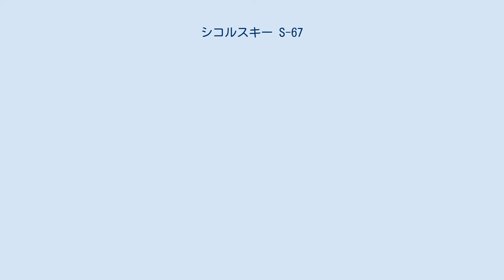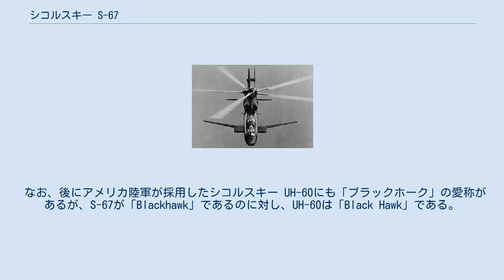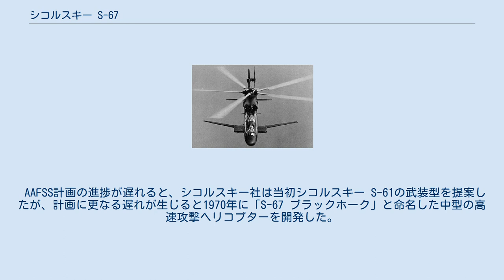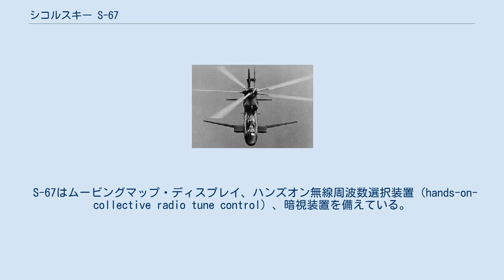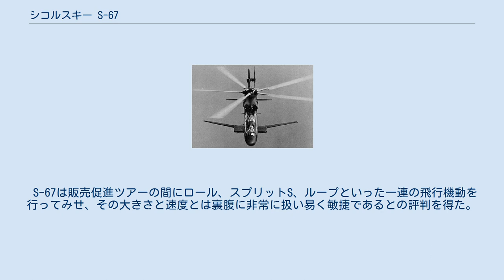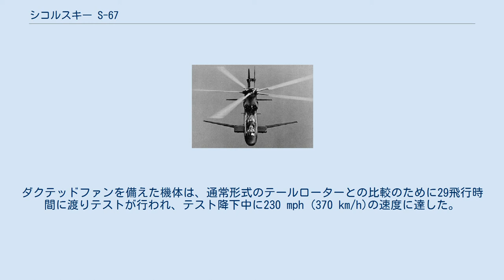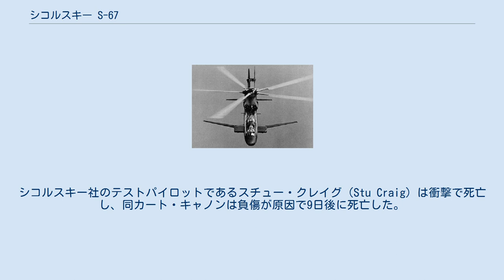シコルスキー S-67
シコルスキー S-67 ブラックホーク 飛行中のS-67（1972年） シコルスキー S-67 ブラックホーク（Sikorsky S-67 Blackhawk）は、アメリカ合衆国のシコルスキー・エアクラフト社の研究開発基金で自主開発された試作攻撃ヘリコプターである。
 シコルスキー S-61の動力系統周りと回転翼を流用したタンデム複座の機体で、各種兵装を搭載した攻撃ヘリコプターであるとともに、完全武装の兵員8名を戦場に輸送できる輸送ヘリコプターとしても設計されており、これは、同時期に開発されたソビエトのMi-24 ハインドと同様の設計思想である。
 試作機の性能は優秀で、回転翼航空機として2つの速度世界記録を樹立したが、航空ショーでのデモンストレーション飛行中に墜落炎上する事故を発生させてテストパイロットが死亡、試作機は全損し計画中止となった。
 なお、後にアメリカ陸軍が採用したシコルスキー UH-60にも「ブラックホーク」の愛称があるが、S-67が「Blackhawk」であるのに対し、UH-60は「Black Hawk」である。
 アメリカ陸軍は1964年8月1日に新型航空火力支援システム（Advanced Aerial Fire Support System：AAFSS）計画の提案要求（Request For Proposals：RFP）を発行した。
ロッキード社は無関節型ローターを採用した複合ヘリコプターのCL-840設計案を提出し、シコルスキー社はテールローターが高速になると90°回転して推進式プロペラとなる「ロータープロップ」（Rotorprop）を備えるS-66案を提出した。
S-66は短い固定翼を備え、出力3,400 shp (2,500 kW)のライカミング T55を搭載しており、速度200ノット (370 km/h)と短時間であれば250ノット (460 km/h)を発揮するように設計されている。
 1965年2月19日に陸軍はロッキード社とシコルスキー社と更なる研究開発の契約を結び、11月3日にAAFSS計画にロッキード社案を選定したと発表した。
陸軍は、ロッキード社案の方が安価で早期の実現性があり、シコルスキー社案のロータープロップ方式よりも技術的リスクが小さいと判断した。
 AAFSS計画の進捗が遅れると、シコルスキー社は当初シコルスキー S-61の武装型を提案したが、計画に更なる遅れが生じると1970年に「S-67 ブラックホーク」と命名した中型の高速攻撃ヘリコプターを開発した。
S-67の開発作業は1969年11月に、製作は翌1970年2月に始まり、同年8月20日に初飛行を行った。
 S-67のメインローターとテールローターは5枚ブレードで、メインローターはS-61からの流用であったが、ハブフェアリングと後退角を持つブレード先端を持ち、メインローターにはコレクティブピッチの応答性の向上と作動範囲の増加を図った特製の「アルファ1」（alpha-1）リンク機構を備えるように改良されている。
20°の後退角を持つメインローターブレードの先端は、先端マッハ数が高い場合に先端の旋回軌跡での変位を生じさせる（Sub-Multiple Oscillating Track：SMOT）と呼ばれる現象を克服することに貢献している。
こららの技術により、S-67は高い最高速度と巡航速度での飛行が可能であった。
高速域での抗力減少のために主車輪は完全に小翼内のスポンソンに引き込まれ、減速と機動性向上のために小翼後縁にスピードブレーキを備えている。
 S-67はムービングマップ・ディスプレイ、ハンズオン無線周波数選択装置（hands-on-collective radio tune control）、暗視装置を備えている。
武装は、30mm機関砲を搭載した戦術兵装ターレット（TAT-140）と16発のBGM-71 TOW対戦車ミサイル、2.75インチ（70mm）ロケット弾またはAIM-9 サイドワインダー空対空ミサイルを搭載することができる。
エンジンは、2基のゼネラル・エレクトリック T58-GE5 ターボシャフトエンジンを搭載している。
 ベル 309 キングコブラとともにS-67 ブラックホークは、1972年にアメリカ陸軍による一連の評価飛行テストに供された。
両機ともにAH-56 シャイアンの代替機には選定されず、その代わ...